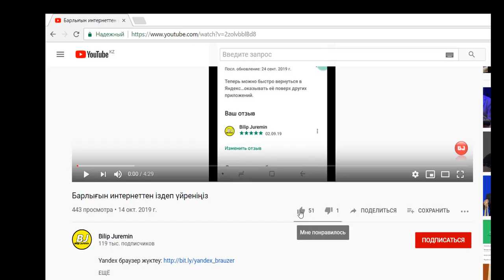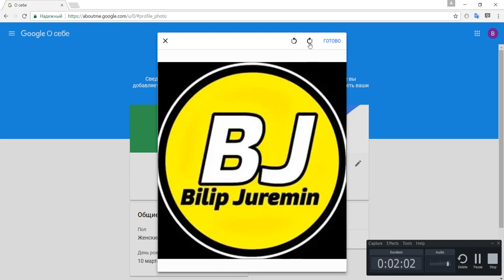YouTube аватарка қалай салады